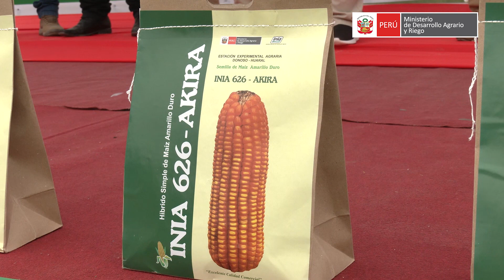📰MIDAGRInforma I Nueva variedad de maíz amarillo duro 626 AKIRA I INIA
INIA 626 AKIRA es una nueva opción para los agricultores que buscan adaptabilidad y productividad. Está diseñada con una genética de alta calidad y resistente a plagas y enfermedades.